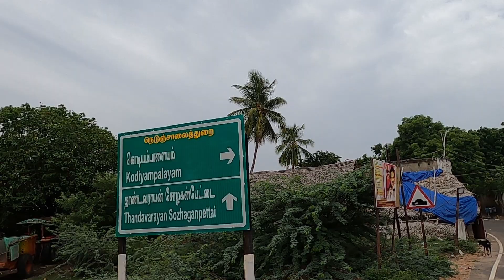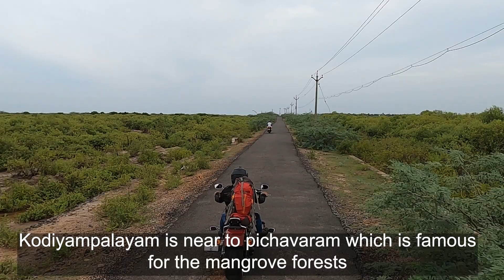Camping on the beach || sunset and heavy wind || tsunami heavily affected area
Kodiyampalayam is nearest of pichavaram is famous for the mangrove forest . And mangrove forest has the destinction of being the second largest mangrove forest in the world

The beach was struck by the 2004 asian tsunami it was the second most heavily affected area

In this episode we travelled far to our native which us to our favourite private island . The weather has been great to us it was a moody climate . A serene island located far off from cities, superb place to enjoy nature eithout any crowd looks like a private beach roads are a bit worn down and drive across the mangroves is difficult. It is quite and relaxing.